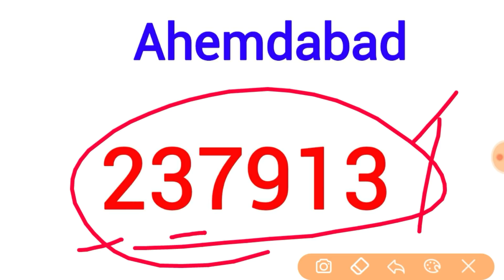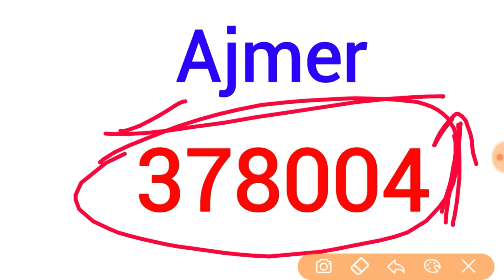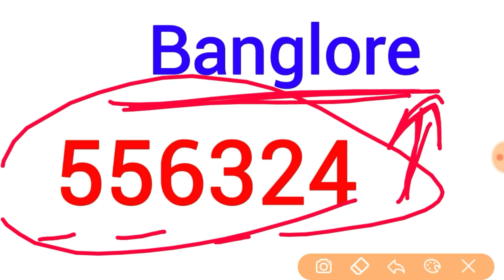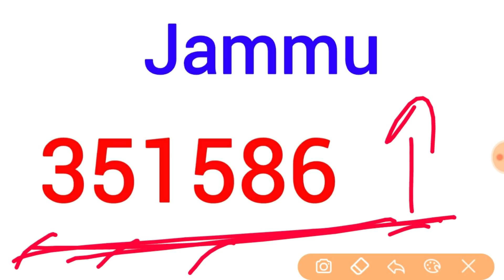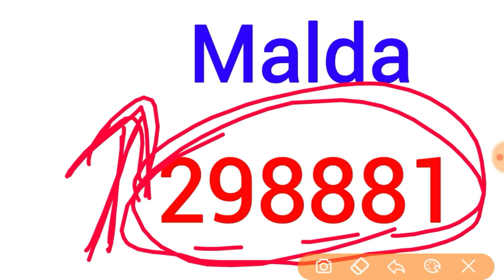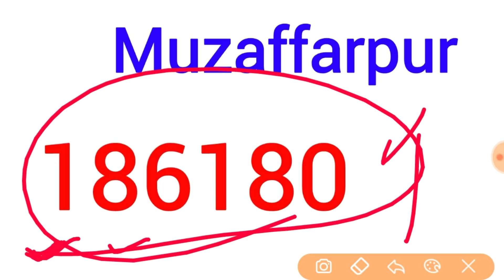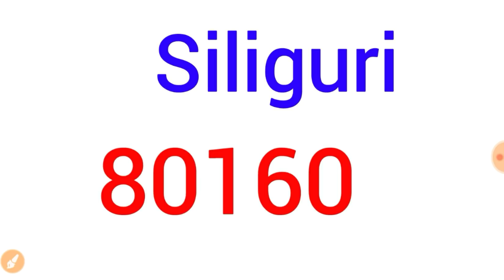Railway NTPC 2019, 24 मार्च तक कितने फॉर्म भरे गये, Railway NTPC Recruitment 2019,